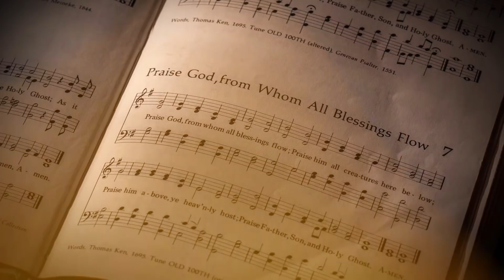Josh Turner: I Serve A Savior - DVD Trailer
On the heels of a Billboard #1 country release in 2017, GRAMMY® nominee Josh Turner has just completed an all-new gospel CD and DVD recording. Featuring some of his favorite hymns and hits such as “Long Black Train,” “Amazing Grace,” “I Saw The Light” and more, this gospel debut captures the heart and unmistakable voice of the faith-filled baritone. Featuring a behind-the-scenes interview with Bill Gaither and a special appearance by Josh’s family, the 90-minute DVD shares Josh’s heartfelt message of hope to country and gospel music fans alike.

DVD Includes:
Swing Low, Sweet Chariot
I Serve A Savior
I Pray My Way Out Of Trouble (feat. Bobby Osborne)
I Saw The Light (with Sonya Isaacs)
Without Him
The River (feat. the Turner family)
Long Black Train
How Great Thou Art
Doxology
Me And God
Amazing Grace

Sign-Up for the Gaither Newsletter and receive $5 off your next online purchase